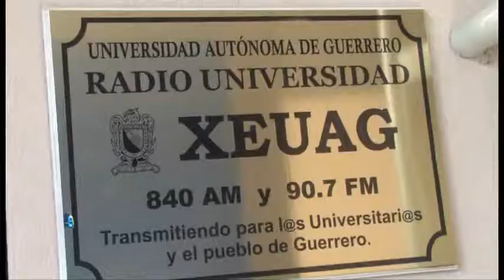Inaugura Mazón encuentro de Arte Urbano; promueve conciencia contra tabaquo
Inaugura Mazón encuentro de Arte Urbano; promueve conciencia contra tabaqu